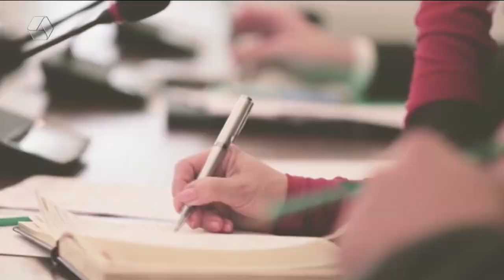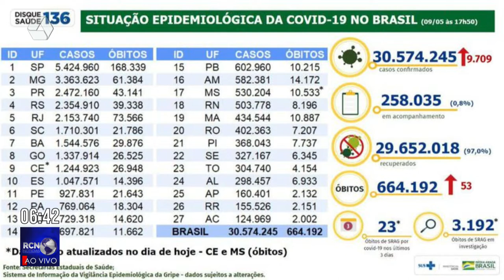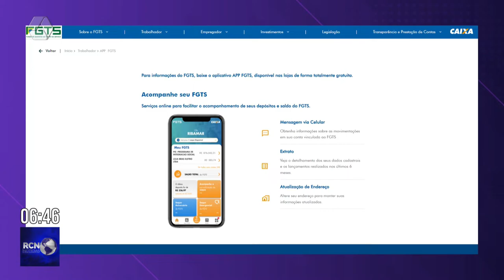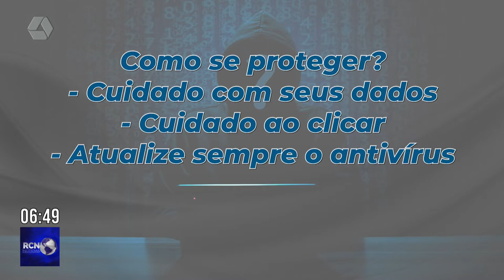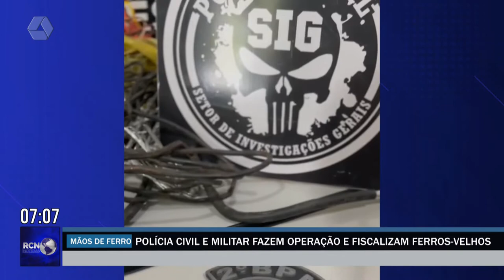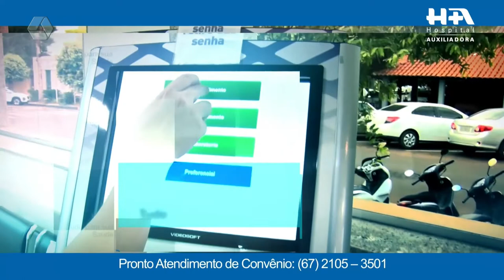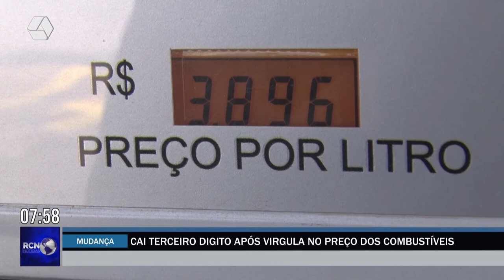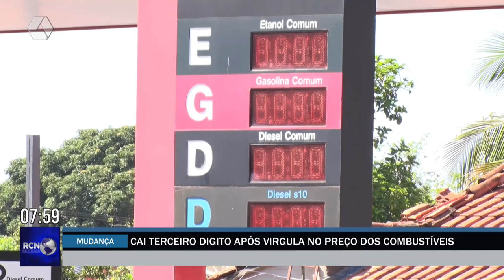RCN Notícias 10/05/2022